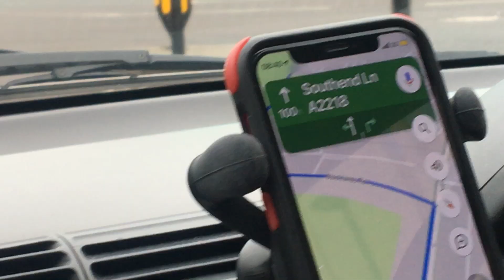London To Croydon Home Office UK 777+ ~A.A.MA7UN| 777+ News | UKVI |Visa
PART-5; Drive on Home Office Croydon, London Live 777+ Smile Symbol @London
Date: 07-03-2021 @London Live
~Camera: Iphone
~Video Upload: London
~ref: 777+ Smile Symbol @London